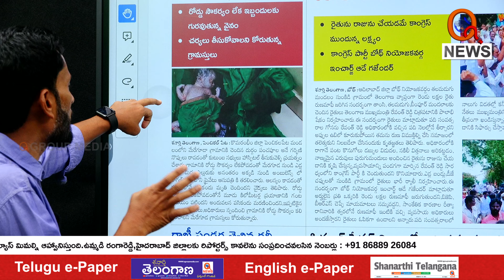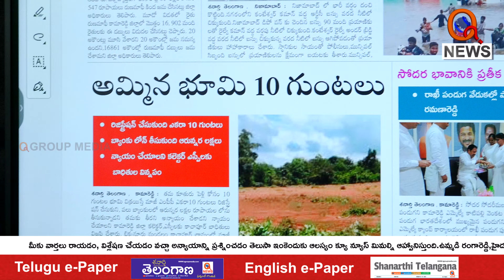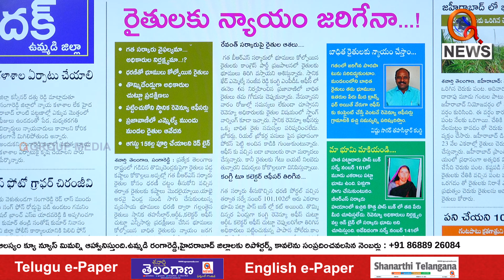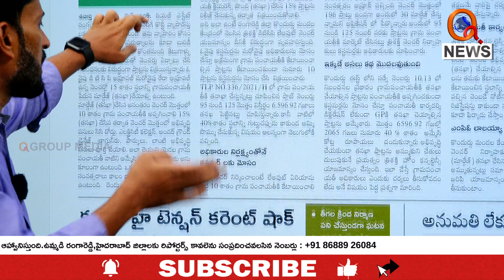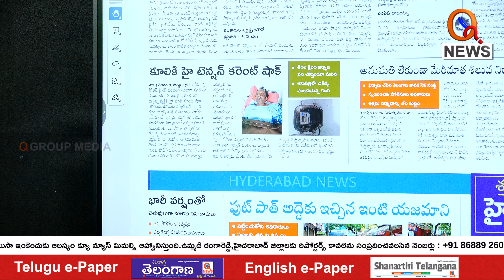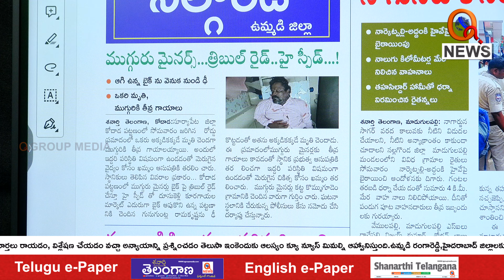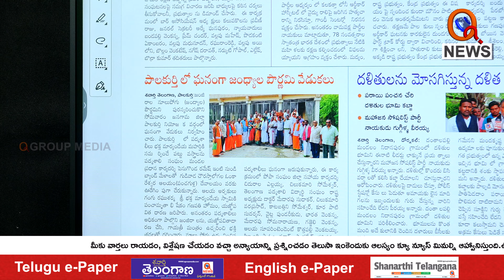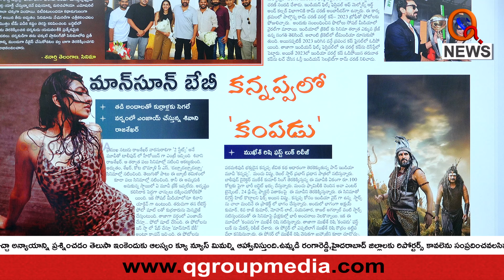శనార్తి తెలంగాణ డిస్టిక్ ఎడిషన్ 20-08-2024 | Shanarthi Telangana District Edition